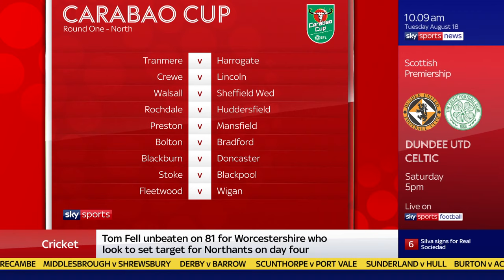Carabao Cup 2020/21 | First Round Draw! 🏆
We're joined by Paul Merson for coverage of the first round draw for the Carabao Cup 2020/21 with 70 EFL sides waiting to see who they'll face in September..